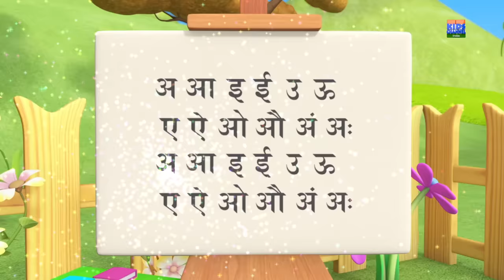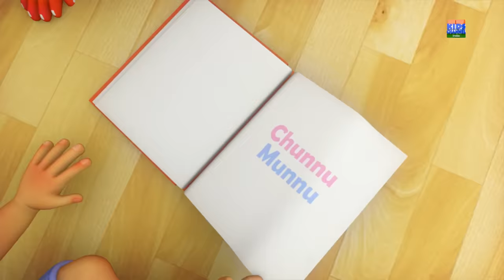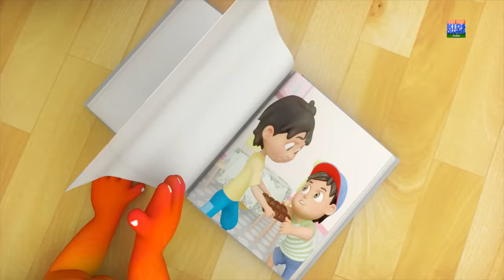Upar Pankha Chalta Hai Song | ऊपर पंखा चलता है | Hindi Poems For Kids | Nursery Rhymes In Hindi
Upar Pankha Chalta Hai Watch this Hindi Rhymes for Children; these Hindi Rhyme videos are sure to delight your Children. These collections of popular Hindi Rhymes are presented by Kids Channel India. Let us enjoy this “Upar Pankha Chalta Hai “ Children Hindi Rhyme with catchy music will attract even babies and adult alike.